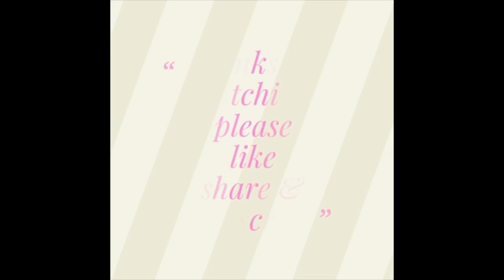13 to 7 dots rangoli|13 to 7 chukki rangoli |13 to 7 dots kolam| 13 to 7 chukkala muggulu |#2022